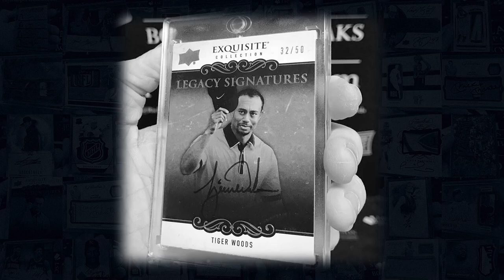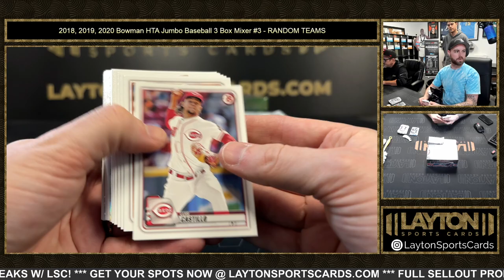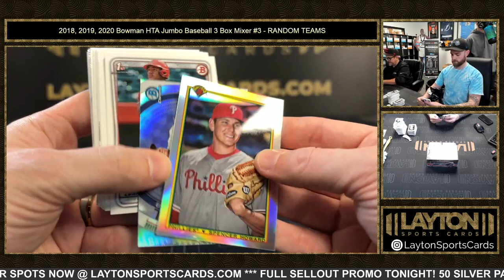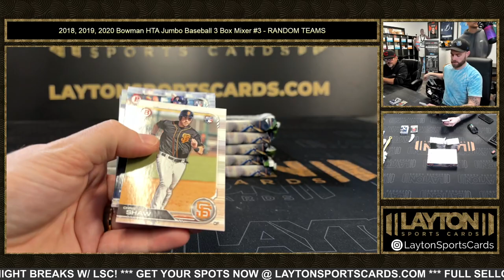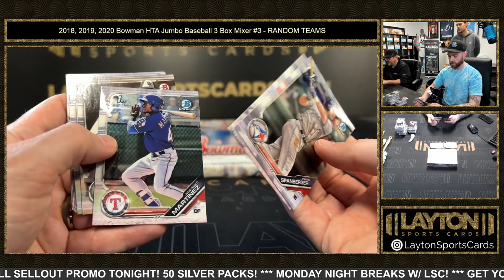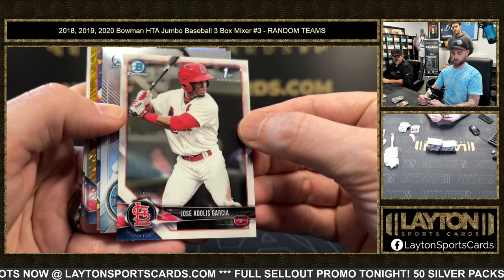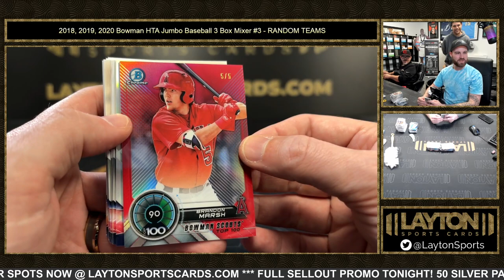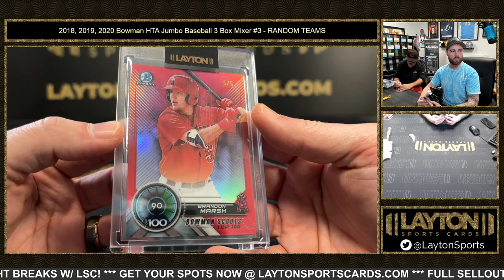2018, 2019, 2020 Bowman HTA Jumbo Baseball 3 Box Mixer #3